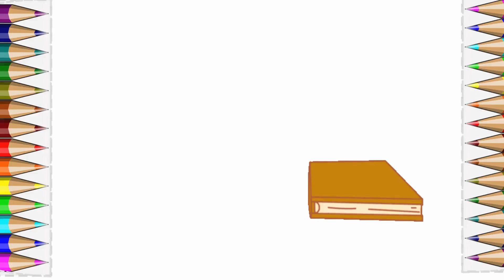How to draw Blue Momster#drawingtutorialsforkids Drawing Easy Step by Step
"Animo Drowing चैनल पर आपको सिर्फ़ ड्रॉइंग और कलरिंग के बेहतरीन ट्यूटोरियल ही नहीं, बल्कि उन्हें सीखने के मजेदार तरीकों का भी पूरा अनुभव मिलेगा। चाहे आप बच्चे हों, युवा या बड़े, यहाँ आपको रोचक और सरल चरणों में ड्राइंग और कलरिंग कैसे करें इसका पूरा गाइड मिलेगा। हर वीडियो आपकी कला क्षमता को नए स्तर पर ले जाने के लिए डिज़ाइन किया गया है।
drawing,drawing cartoons 2,animo,anime boy drawing,animal drawings,dr. animo speed drawing video,dr. animo ki drawing kase banae,dr. animo drawing easy in photoshop,dr. animo colorful drawing easy,beautiful anime boy drawing,drawing cartoons,dr. animo ki drawing kaise banate hain,dr. animo ki drawing banane ka sahi tarika,aasan trh sai anime boy drawing kaise bnaye,drawings,dog drawing,drawing dog,how to draw dr. animo,easy drawing,drawing easy#how  to draw cute helloween witch#drawingtutorialsforkids#Momster  Drawing Easy Step by Step#Easy Drawing For Kids
Blue Momster
line art
animal drawing
cololing page